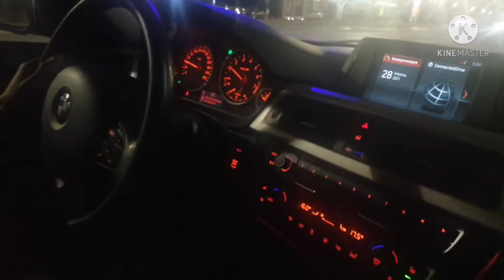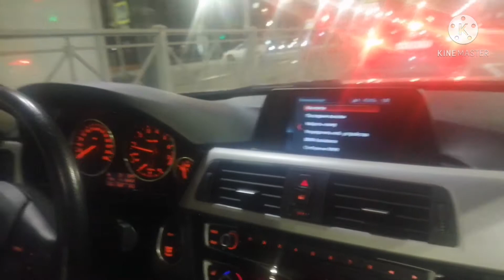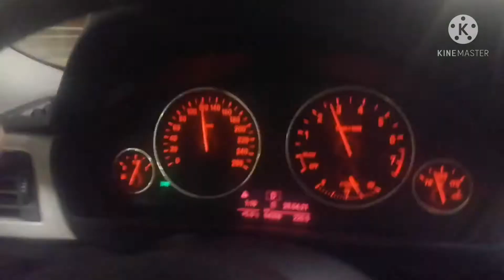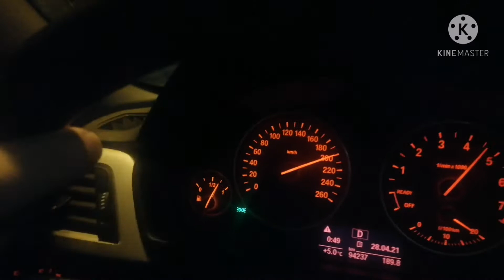MANI MOSHINAM BMW МОЯ МАШИНА BMW Qobilaka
Assalom aleykim
Hi
Привет
00:04 звук матора